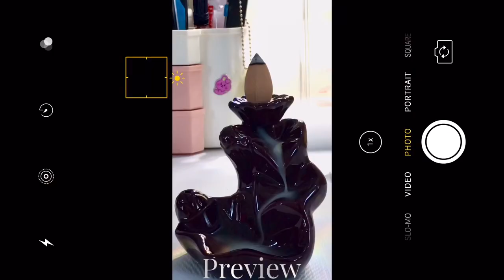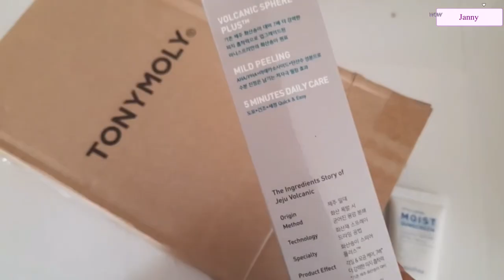(Vlog) weekend day in my life 🎧: barbecue, new haircut and running errands / Janny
How I spend weekends in my life
New update: Got a haircut 💕

Thank you for your support. You guys are the best 💜

BGM 🎵

Free Music for Videos 👉 Music by mj apanay - can we (feat. Emi Choi)

Free Music for Videos 👉 Music by solukewarm! - I'll be there (feat. Galassie)